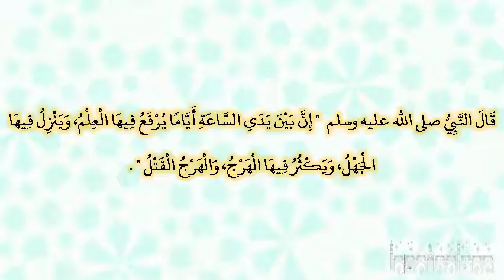صحيح البخارى - كتاب الفتن - 7064 - باب ظهور الفتن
حدثنا عمر بن حفص، حدثنا أبي، حدثنا الأعمش، حدثنا شقيق، قال جلس عبد الله وأبو موسى فتحدثا فقال أبو موسى قال النبي صلى الله عليه وسلم ‏  "‏ إن بين يدى الساعة أياما يرفع فيها العلم، وينزل فيها الجهل، ويكثر فيها الهرج، والهرج القتل ‏"  ‏‏.‏